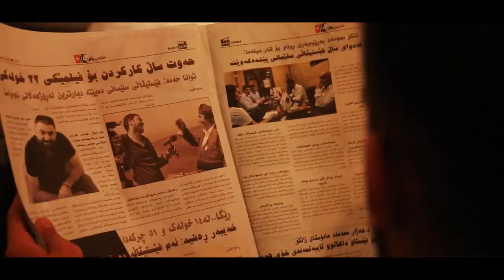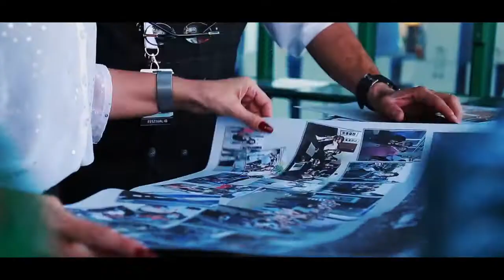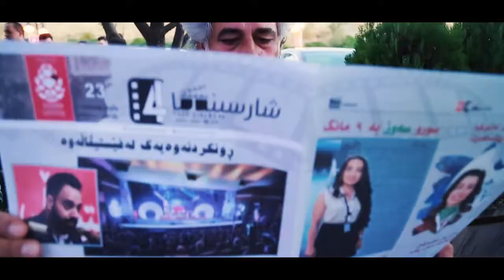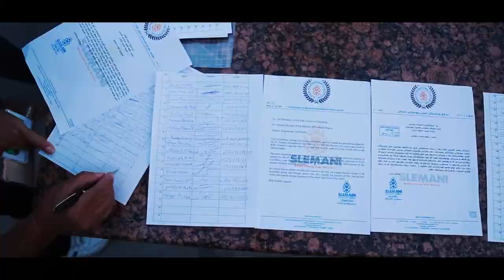Highlight Slemani International Film Festival 4th 2019